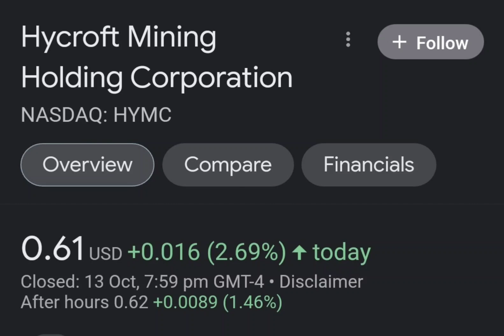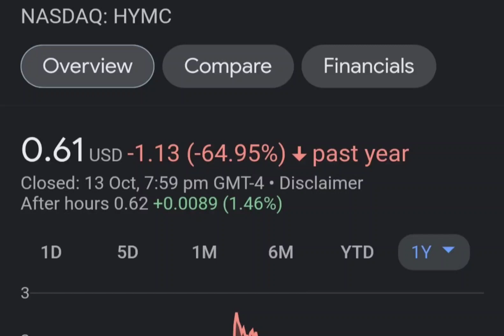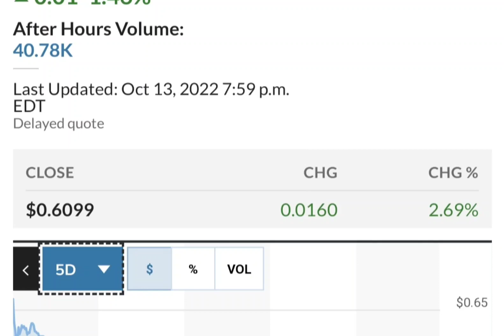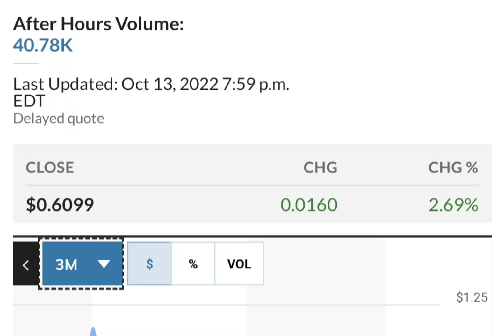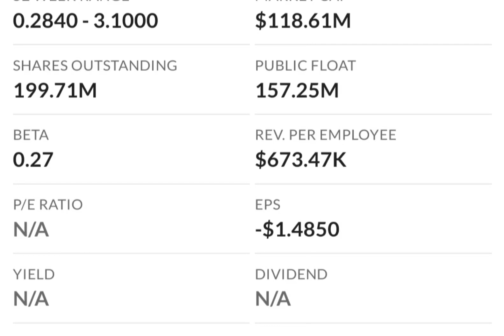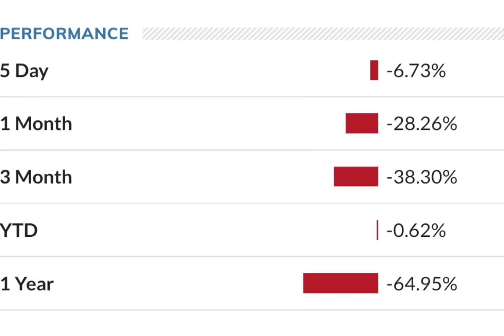HYMC Stock Will Make Millionaires HYMC Stock Analysis Hycroft Mining Holding Stock Prediction